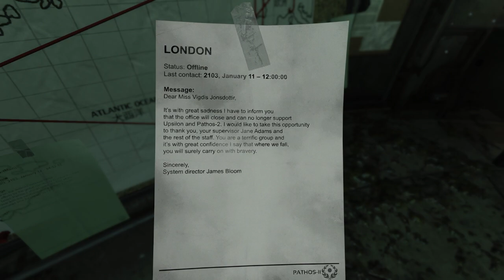Ateriese Plays SOMA - Part 3